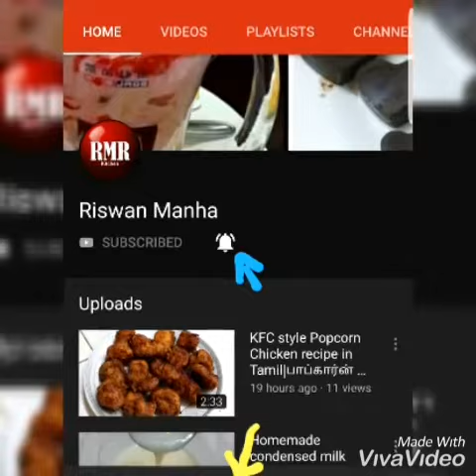Popcorn recipe in Tamil|Homemade Popcorn in Tamil|பாப்கார்ன்|சோளப்பொரி|popcorn in pressure cooker